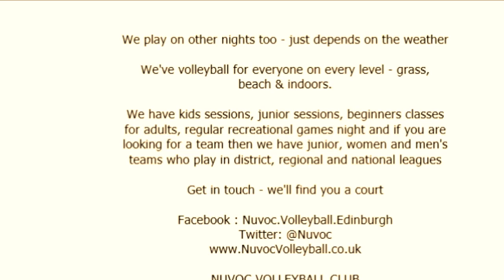Nuvoc Volleyball Club Edinburgh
We play on other nights too - just depends on the weather

We've volleyball for everyone on every level - grass,
beach & indoors.

We have kids sessions, junior sessions, beginners classes
for adults, regular recreational games night and if you are
looking for a team then we have junior, women and men's
teams who play in district, regional and national leagues

Get in touch - we'll find you a court

NUVOC VOLLEYBALL CLUB
Established 1975